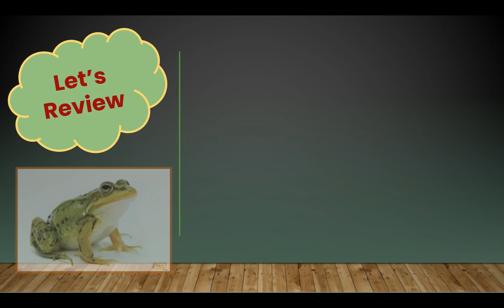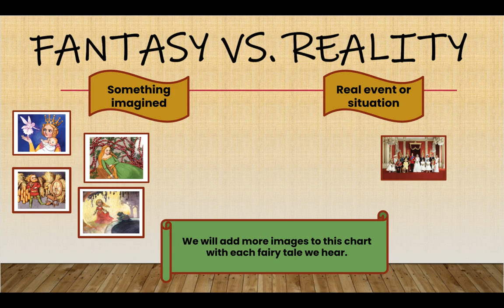Kn 9 Ls 5 pt 2 The Frog Prince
Kn 9 Ls 5 part 2 The Frog Prince
Read aloud with review of part one and fantasy vs reality chart.